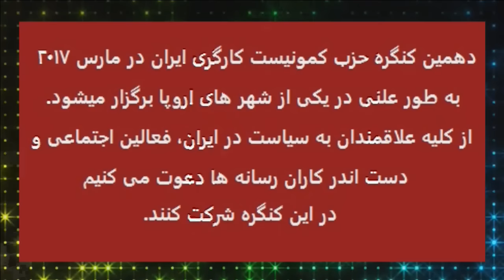پیام های کوتاه اعضا کمیته مرکزی حزب کمونیست کارگری ایران و انتظارشان از کنگره دهم حزب.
پیام های کوتاه اعضا کمیته مرکزی حزب کمونیست کارگری ایران و انتظارشان از کنگره ۱۰ حزب. در این کلیپ. پیام آذر. نازنین برومند. ناصر اصغری. سیما بهاری. عبدالله اسدی و فریده آرمان را می بینید.